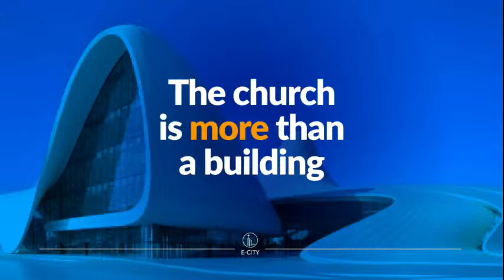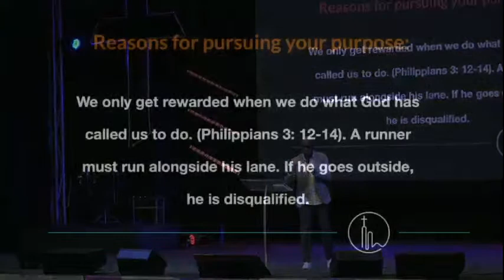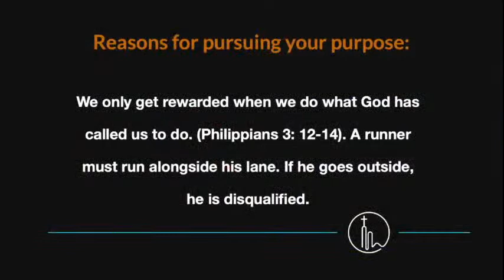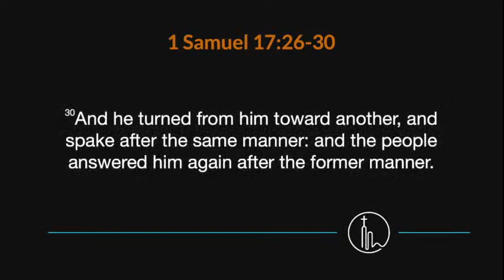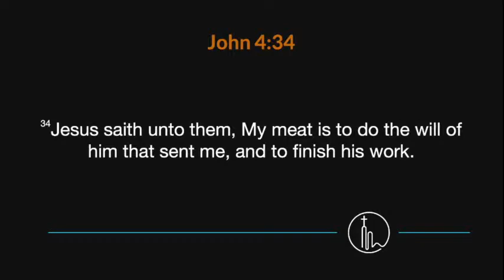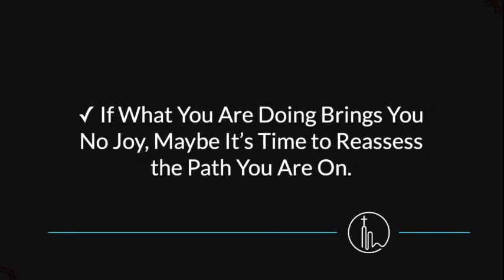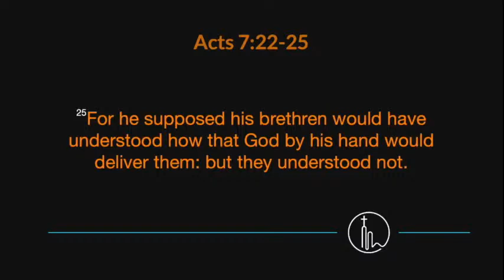Understanding God's Will | Pastor Faustin Malu | E-City Service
Shaloom People of GOD!
Thanks for joining us in this wonderful service where the Lord will not fail to visit you.

Preacher : Pastor Faustin Malu
Subject : Understanding God's Will
Scriptures : Ephesians 5 :15-17